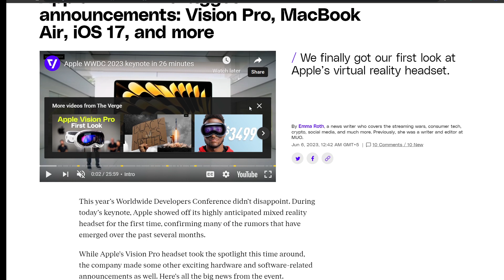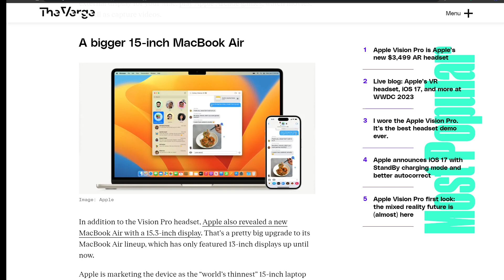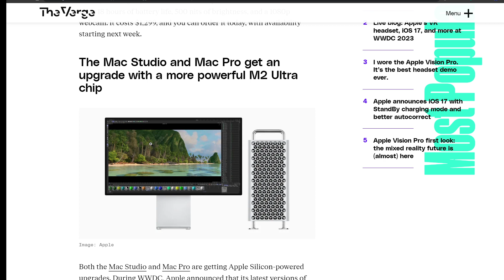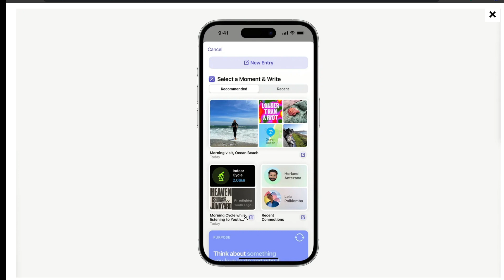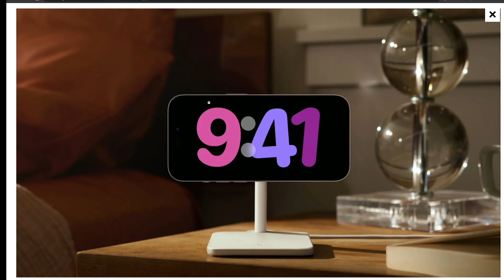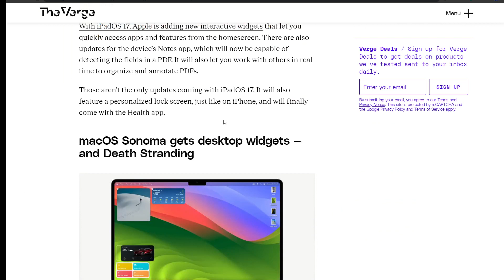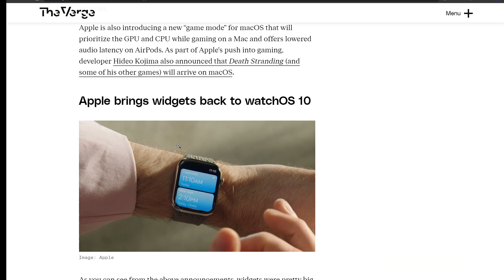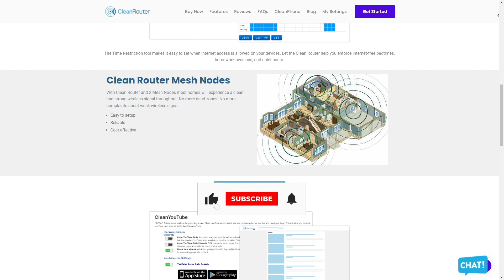What's New from Apple? Vision Pro Headset, MacBook Air, and More! | WWDC 2023 Recap!!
In this video, we cover all the exciting announcements from Apple's Worldwide Developers Conference (WWDC) 2023. Apple unveiled its highly anticipated mixed reality headset, the Vision Pro, which combines virtual reality (VR) and augmented reality (AR) experiences. The headset features the new visionOS, a VR operating system that allows users to interact with native apps and use eye tracking, hand gestures, and voice commands.

Apple also introduced a larger 15.3-inch display MacBook Air, touted as the world's thinnest 15-inch laptop. The new MacBook Air offers up to 18 hours of battery life and a 1080p webcam. The Mac Studio and Mac Pro received upgrades with the powerful M2 Ultra chip, featuring up to 24-core CPU and up to 76-core GPU.

For iOS 17, Apple introduced the StandBy display mode, transcription for voice messages, a safety-focused Check In feature, and a NameDrop feature for easy contact sharing. iPadOS 17 brings interactive widgets and improved features for the Notes app, while macOS Sonoma introduces desktop widgets and new features for Safari. Apple also announced the arrival of interactive widgets on watchOS 10 and the addition of FaceTime to Apple TV using the Continuity Camera feature.

Additionally, Apple unveiled a new mental health-focused journaling app called Journal, designed to securely log thoughts and activities. Overall, Apple's WWDC 2023 showcased a range of exciting hardware and software advancements, offering immersive experiences and improved functionality across their product lineup.